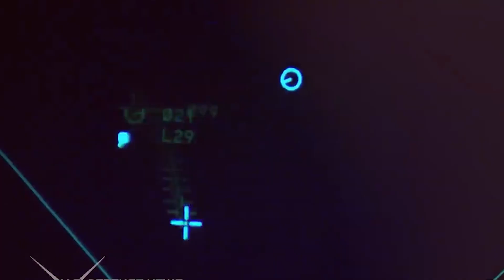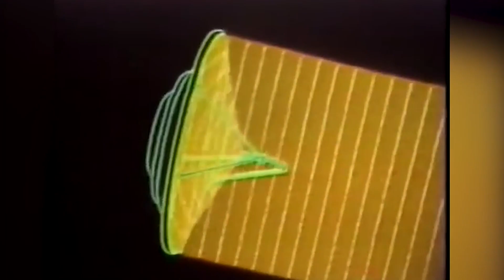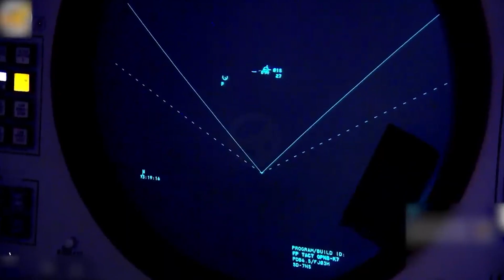Russland ist Geschockt! Das Raketenabwehrsystem Patriot ist Kürzlich in Der Ukraine Angekommen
Das Patriot-Raketensystem ist ein bodengestütztes Luftverteidigungssystem, das von den Vereinigten Staaten entwickelt wurde.Das Patriot-Raketensystem wird weltweit von verschiedenen Ländern eingesetzt und hat sich als effektives Mittel zur Luftverteidigung erwiesen.Die russische Armee hat in den Medien Aufmerksamkeit erregt, als berichtet wurde, dass die Patriot-Rakete die hypersonische Kinzhal-Rakete abgeschossen hat, die die ukrainische Armee bereits mehrmals im Krieg gegen Russland eingesetzt hatte und von Russlands Präsident Wladimir Putin als "von Luftverteidigungssystemen nicht aufhaltbar" bezeichnet wurde.